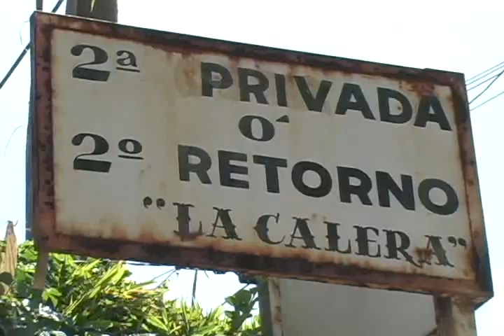Tala de árboles en La Calera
Por considerar que son un riesgo para los habitantes del fraccionamiento La Calera, personal de Parques y Jardines, derribará 65 árboles de pino y cedro blanco infestados con plaga y que están a punto de caerse.